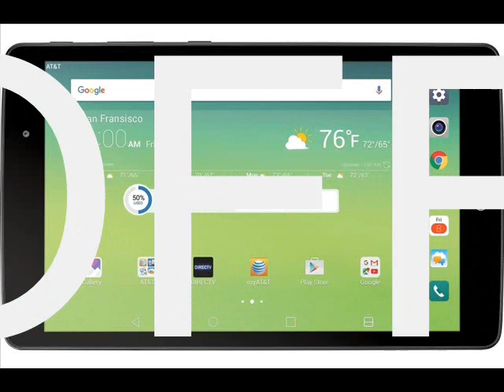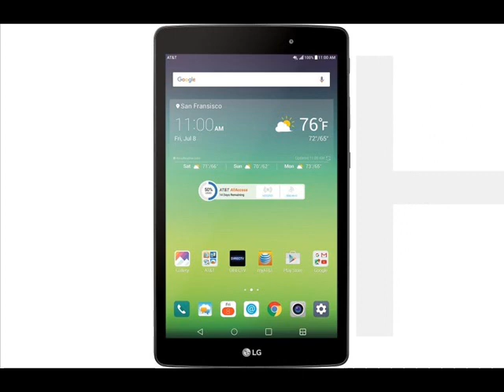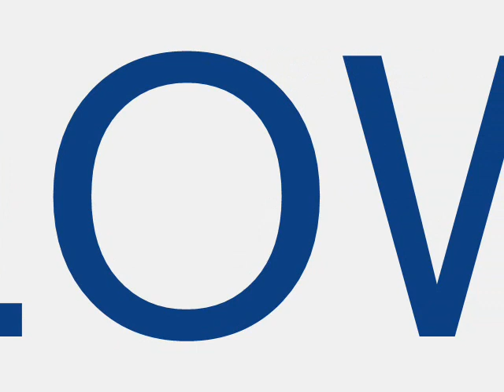New LG G Pad Tablet OFFER 44%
New LG G Pad X 8.0 V520 32GB Wi-Fi + 4G LTE Cellular (GSM Unlocked) 8" Tablet